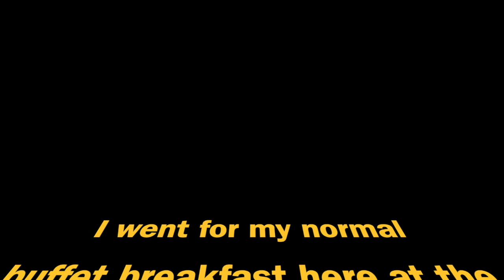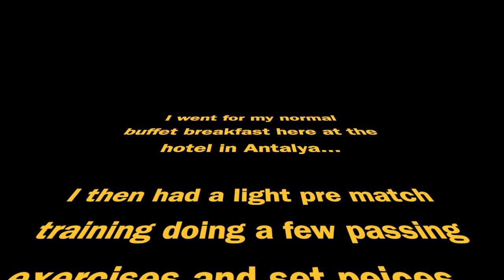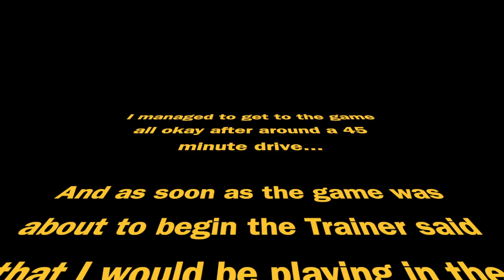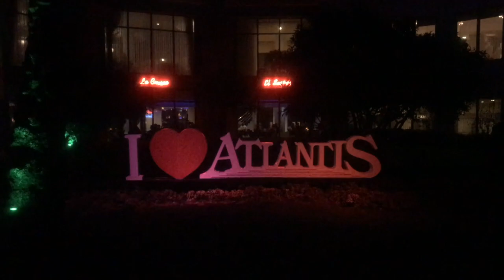The First Trial Game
Episode 17

First game while being away in Turkey on trial. Unfortunately lost the game but personally a good game and experience. We played against the leaders in the second tier of Poland and was confident about how I played. Good start and try to build from here!

Song